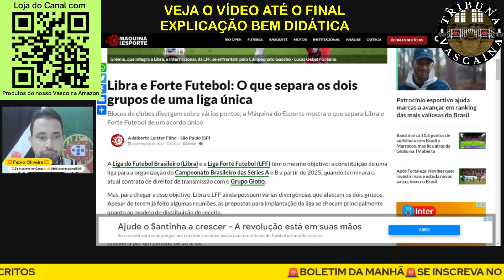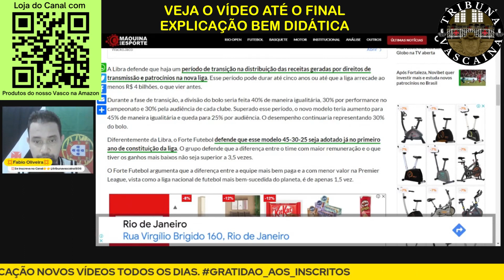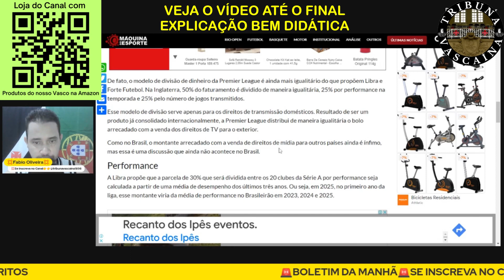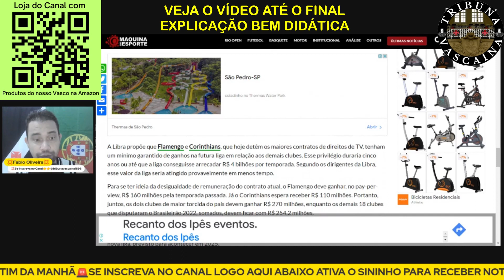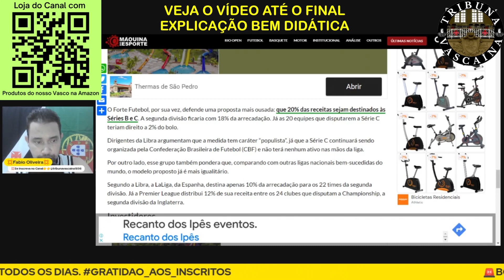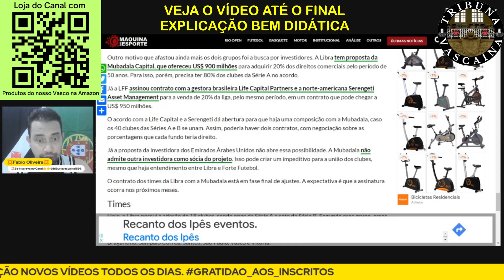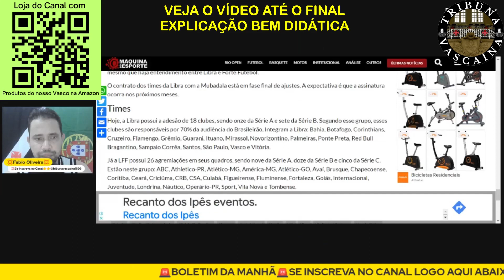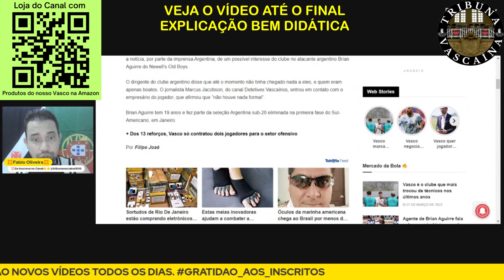EMPRESÁRIO DO BRIAN AGUIRRE FALA DO VASCO | RAIO X - LIBRA VS LFF | QUAL A MELHOR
1️⃣4️⃣2️⃣

Empresario do Jogador Brian Aguirre fala do Interrese do Vasco. Liga do Futebol Brasileiro(LIBRA) VS Liga Forte Futebol qual a melhor?

💢 Loja do Canal Tribuna Vascaína com Produtos Licenciados do nosso Vasco na Amazon. Link Abaixo.💢

📣 Comenta❗
🔄 Compartilha❗